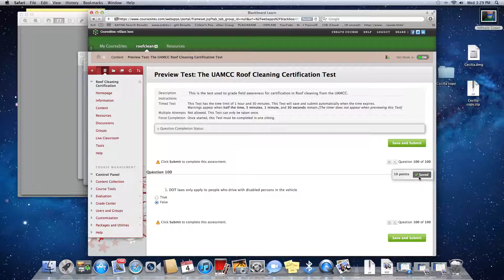Certification Test UAMCC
Testing roof Cleaning